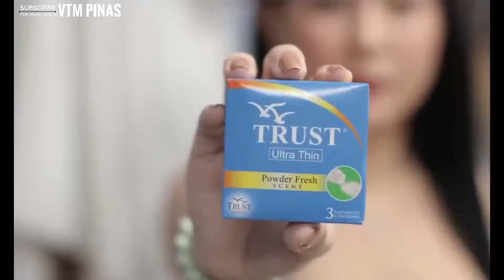Leaked Bath Spa ~ Girls Collection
🔘No copyright is claimed and to the extent that material may appear to be infringed, I assert that such alleged infringement is permissible under fair use principles and U.S copyright law. If you believe material used in an unauthorized manner please contact the up-loader.